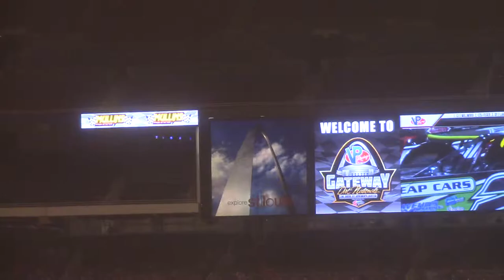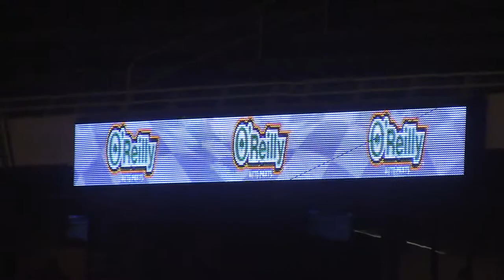Gateway Dirt Nationals Late Model B4 Fri 12/15/17